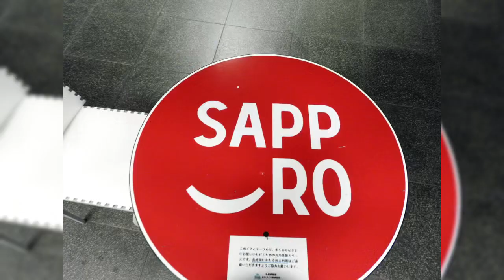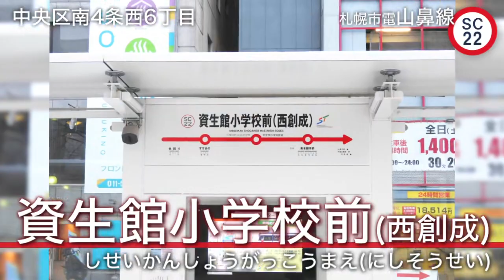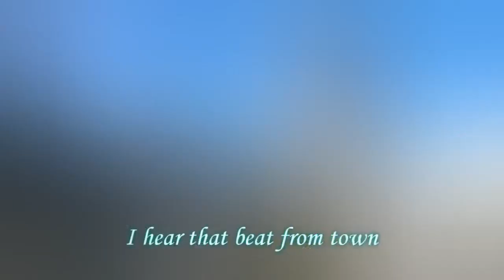重音テトが「好き！雪！本気マジック」で札幌市営交通の駅名を歌います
【祝・駅名記憶向上委員会10周年＆初音ミク10周年＆札幌市営交通90周年！】

【駅名記憶向上委員会10周年記念祭 遅延組 参加動画】

「SNOW MIKU 2014」のテーマ曲「好き！雪！本気マジック」で、
札幌市電の停留所名、札幌市営地下鉄の駅名を歌わせました。
選曲理由は色々です。

本当に初音ミクを持ってればよかったと何度も思いました。
いつか手に入れて初音ミクでリメイクしたいです。

2017年は、"駅名"記憶向上委員会として活動を開始できた年でした。
今年から活動を本格的に(?)始めたばかりなのに、周りの方々に仲良くしていただき、支えられて、とても幸せです。
また、このような節目の時間に一員として関われたことをとても嬉しく思います。
これからも、頻度は低いかもしれませんが、皆さんに楽しんでいただける動画を作っていきたいと思います。
2018年もよろしくお願いします。

【Vocal】
重音テト、初音ミク(原曲コーラス、英詞)

【曲】
Mitchie M「好き！雪！本気マジック」

【路線】
札幌市営交通
‐札幌市電[SC]（西4丁目～内回り～西4丁目)
‐札幌市営地下鉄
　・南北線[N] (麻生～真駒内)
　・東豊線[H] (栄町～福住)
　・東西線[T] (宮の沢～新さっぽろ)
※情報は2017年12月22日現在

【画像】
駅名記憶向上委員会10周年ロゴ…とーぐー様
初音ミク10周年ロゴ…「初音ミク10周年記念サイト」
札幌市営交通90周年ロゴ…「市営交通／札幌市交通局」
最後の市電車内広告、ミクダヨーの2枚…「初音ミク公式ブログ」
他、全て自前